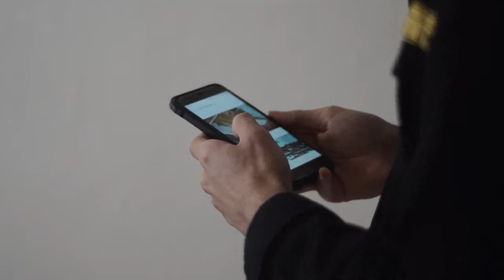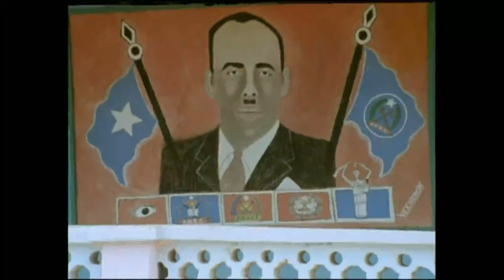30/20 caadooyinka xun | keeba naga mudan amaan | maxaa beenta logusheegaa jiilka mustaqbalka {oh}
Lasoco qeebta labaad
Wixii fikrad ah nagawadaag baraheena bulshada sida facebook ibrahim salad shire.  Ama 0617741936
Ama tiktok :mr_caadle.  Mahadsanid